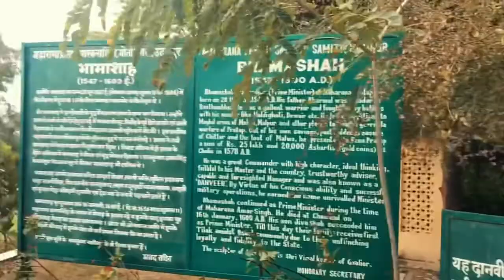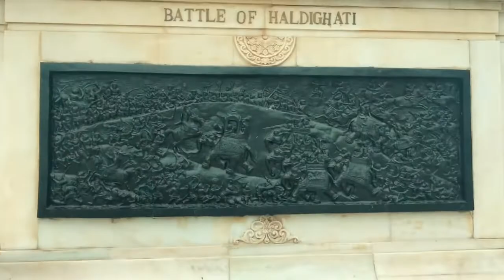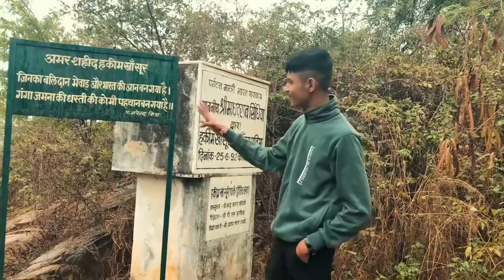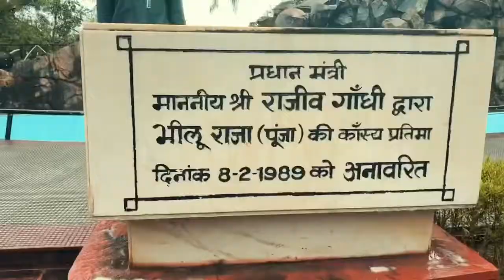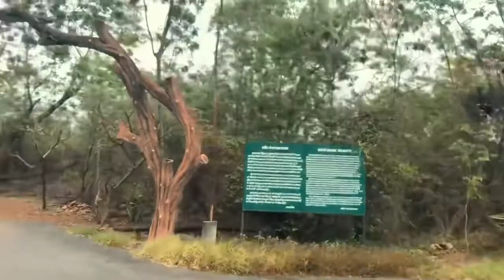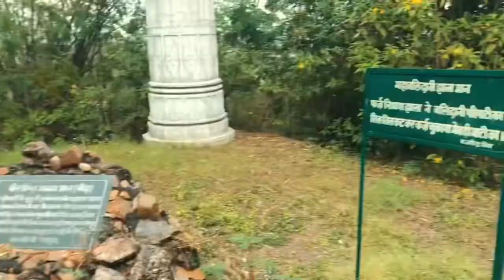Mujhe Maaf kar do plz merse galti ho gyi😭🥺🙏🏻(Moti magri Udaipur)😱😱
Moti Magri ("Pearl hill") is a hill in India. It overlooks the Fateh Sagar Lake in the city of Udaipur, Rajasthan.

Atop the Moti Magri or Pearl Hill is the memorial of the Rajput hero Maharana Pratap, which has a bronze statue of the Maharana astride his favourite horse "Chetak".

hit likes.

lots of  ❤️